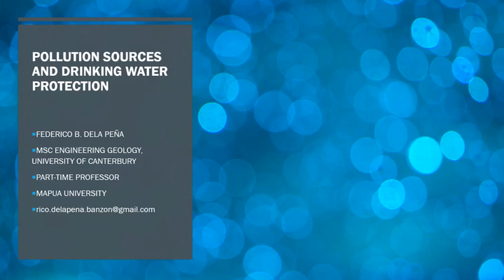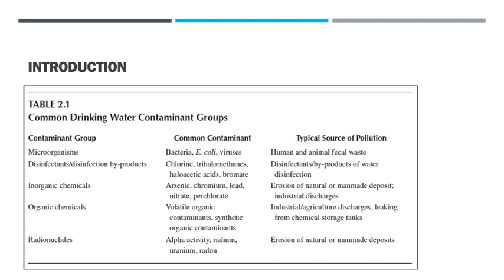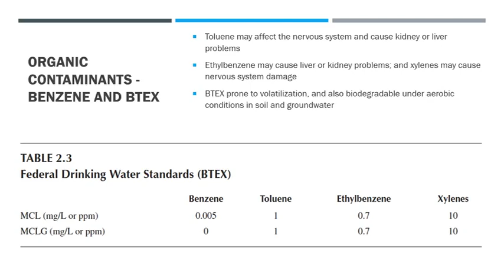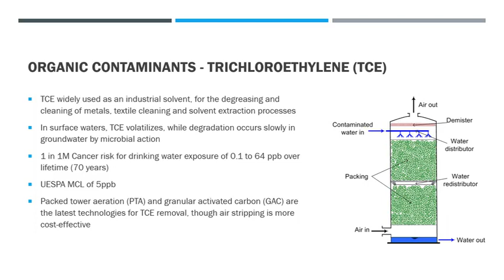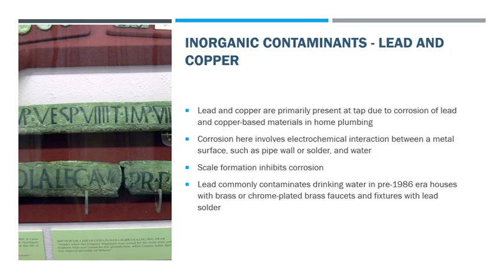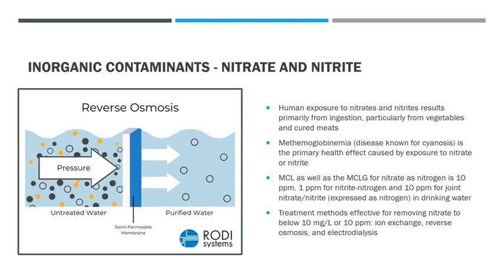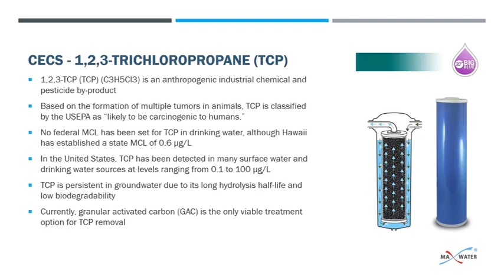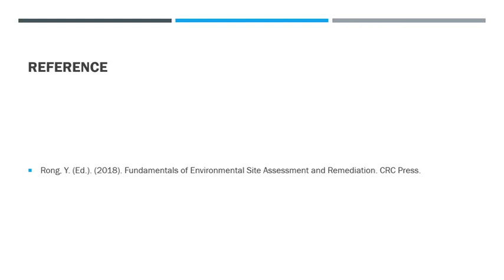Pollution Sources And Drinking Water Protection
This lecture discusses pollutants which affect our drinking water.

The common types of pollutants are organic pollutants such as gasoline, and inorganic pollutants such as lead.

These pollutants can be removed from drinking water by means of filtering, reverse osmosis, activated carbon, soil venting, bioventing and others.